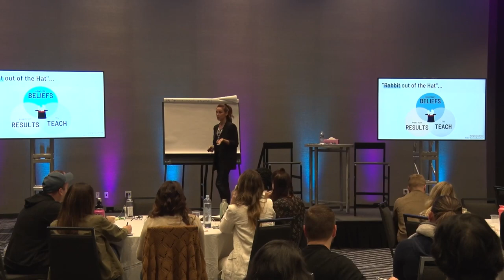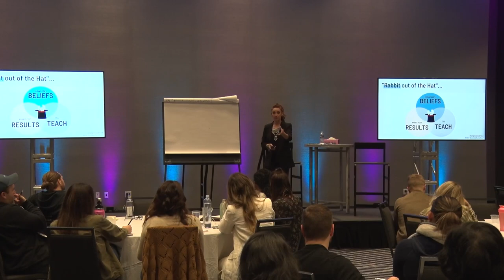Make MILLIONS Without Paid Ads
Bridge the gap between you and your client with a messaging framework that will continue to yield you powerful results for years to come.

♦ Take your IG from “Meh” to “Magnetic”! Get our “50 Scroll Stoppers” for FREE by simply leaving a review of the DBE Podcast and screenshot your review to and I will send you the Download.

Lastly, leave me a review on Apple Podcasts if you enjoyed the episode!

This Presentation is a 2 part training on how Jess has built her entire business using organic content WITHOUT PAID ADS and how she has taught it to her clients with incredible results.